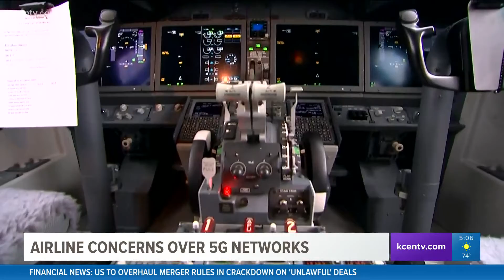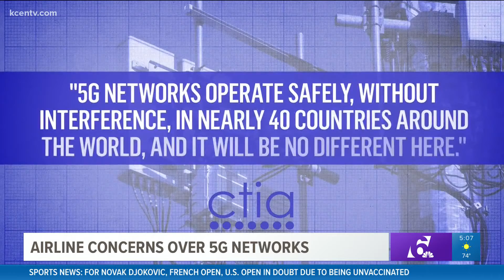Airline concerns over 5G networks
The announcements came after the airline industry issued a dire warning about the impact a new type of 5G service would have on flights.